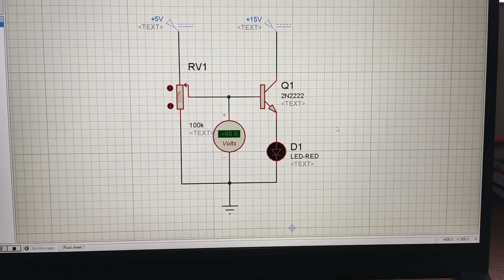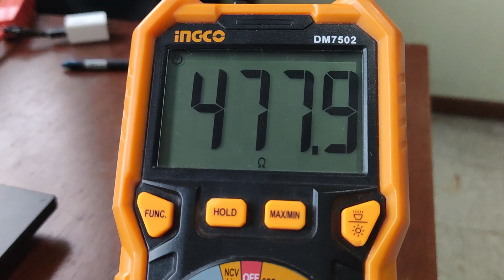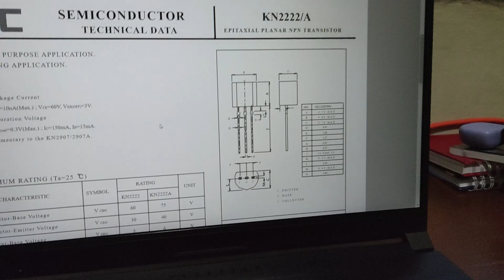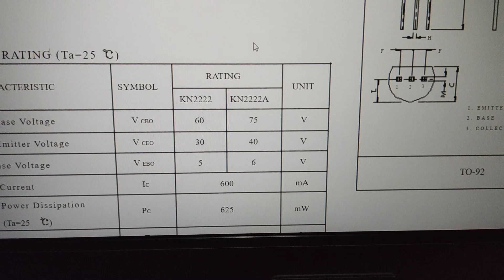TRANSISTOR NPN: Circuito FÍSICO y Cálculo de RESISTENCIA para LEDs 🛠️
👉 CONSTRUYE este CIRCUITO y CALCULA la RESISTENCIA para tu LED !

Un transistor NPN permite controlar el flujo de corriente entre el colector y el emisor cuando una pequeña corriente entra a la base. Cuando la base tiene un voltaje positivo respecto al emisor (V_BE mayor que 0.7V), el transistor se activa, permitiendo que la corriente fluya del colector al emisor, funcionando como un interruptor o amplificador.

Estados o regiones.
Corte: no conduce.
Saturación: conduce total.
Conducción: conducción regulada.

Transistor NPN: emisor a tierra (GND o referencia).
Transistor PNP: emisor va a V+.

『🐹』RollerCoin

[Tags]